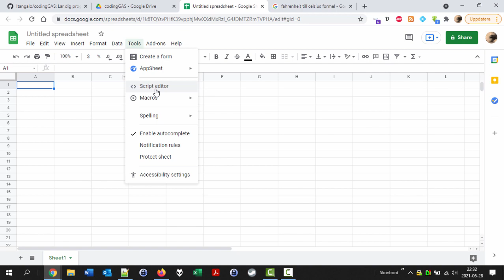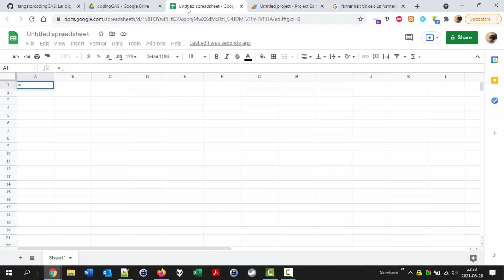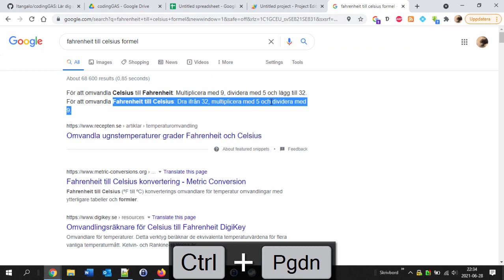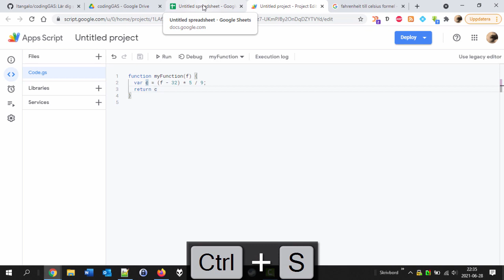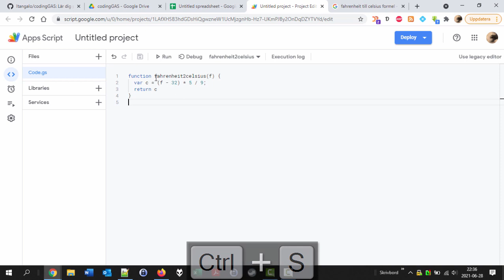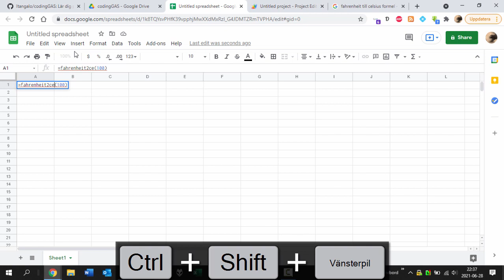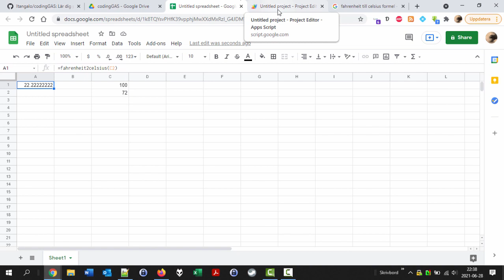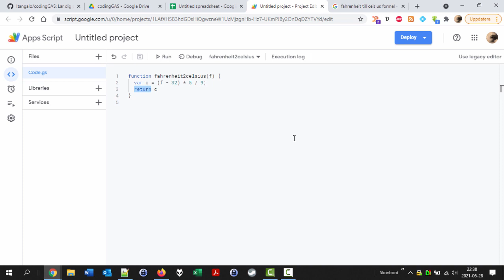Övning 100 - Omvandla Fahrenheit till Celsius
Viktiga element:
* Hur man hittar programmeringsmiljön från Google Spreadsheet.
* Funktioner och hur de kan anropas från kalkylbladet.
* Return-kommandot.
* Namn givning av funktioner och variabler.
* Lite om felsökning.